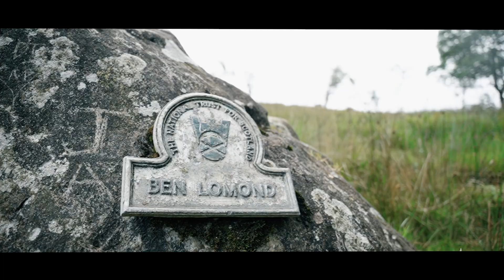Mountain Cinematic Video | Sony FX3 | SIGMA 24-70 2.8 | India Independence Day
Location - Ben Lomond mount in Scotland.